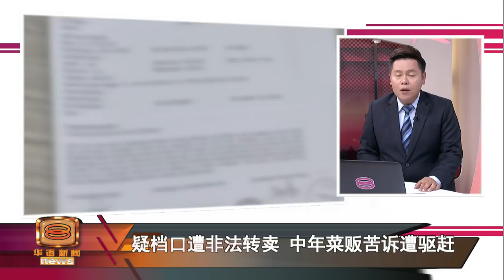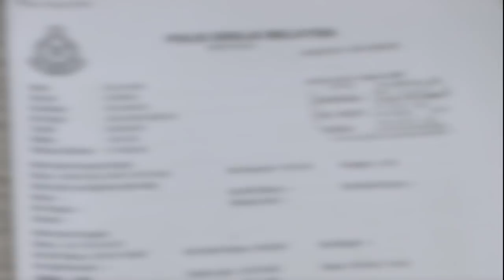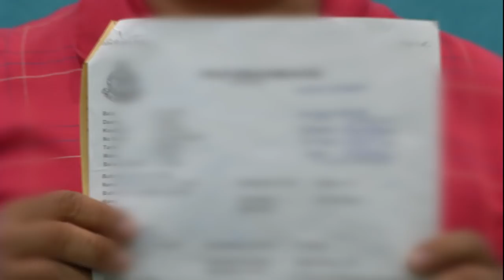疑档口遭非法转卖 中年菜贩苦诉遭驱赶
一名批发蔬菜的中年事主在吉隆坡批发公市以超低租金非法租下半个档位做生意，17年来一直相安无事，结果去年8月遭人驱赶，事主被迫在路边做生意，严重影响了生计。如今批发公市一位难求，不法分子更是把档口租金炒翻倍，他呼吁市政局关注此事，能够介入整顿歪风。